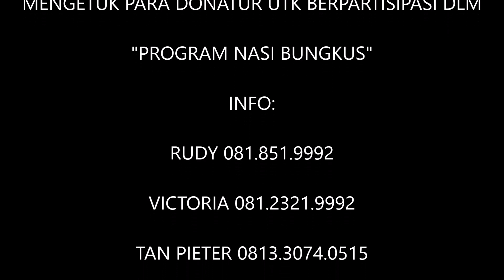PROGRAM NASI BUNGKUS PSE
PSE (Pemberdayaan Sosial Ekonomi) Paroki St. Yakobus Citraland, mengetuk hati donatur untuk berpartisipasi dalam program "NASI BUNGKUS" guna memberdayakan keluarga yang tergabung dalam PSE, agar tetap dapat melakukan aktifitas yang mendatangkan penghasilan.

1 paket (50 bungkus) @ Rp.6.500 atau Rp 325.000

Note: Nasi bungkus bisa dibagikan sendiri oleh donatur atau diberikan kepada pengurus PSE untuk dibagikan kepada mereka yang  membutuhkan.

Silakan Transfer ke :
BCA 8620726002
An. BGKP Santo Yakobus
Dengan catatan "NASI BUNGKUS PSE"

Info lebih lanjut/pengiriman bukti transfer:
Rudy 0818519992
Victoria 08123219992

Terima Kasih. 🙏